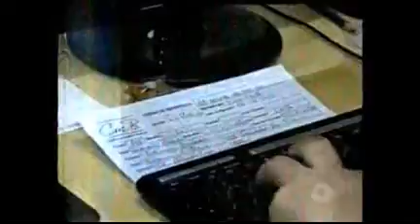Curso de Ensino de Historia promovido pelo Centro de Memória da bahia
09_07_2015_cnt_noticia_cmb_curso_ensino_de_historia